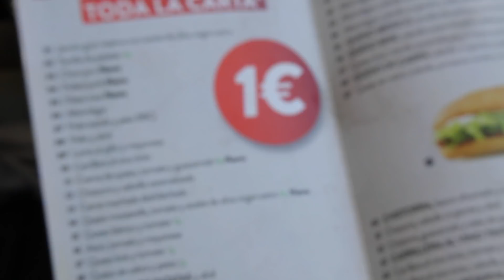Menjar a Barcelona per menys de 5 euros [Capítol 1]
És possible fer un àpat per menys de cinc euros?
La vida d'estudiant és sinònim de viure amb pocs diners, compartir pis, sortir... Per això en Long ha buscat alguns locals de Barcelona on sigui possible menjar per menys de 5 euros.